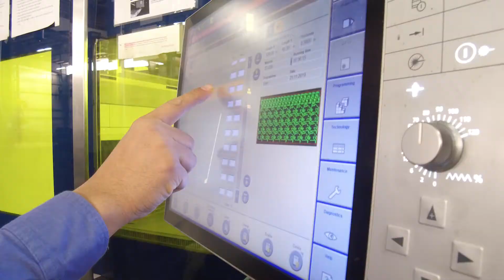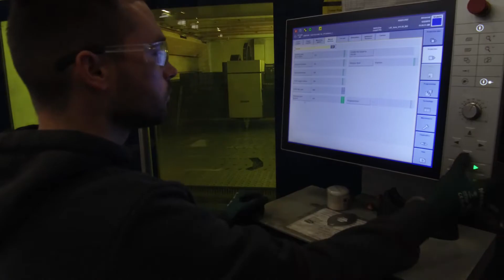PVS Metals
Take a virtual tour of our facility.  We are offer laser cutting, stretcher leveling, cut-to-length, press brake, steel distribution, warehousing, CNC punching, and first step processing services for the Midwest United States including Nebraska, Iowa, Kansas, Missouri, South Dakota, and Oklahoma.

We have an extensive inventory of HR, CR, P&O, HSLA, Gr 50, Gr 80, Gr 100, and Galvanized coils for your every need.  Our decoiled floor stock includes carbon, stainless, floor plate, aluminum, and more sheets and plates.

Our Red Bud Stretcher-Leveller is the largest cut-to-length (CTL) line in the world and handles 18 Ga through 1" steel. The TruPunch 5000 can be used for complex contours and depressions.  Our high capacity laser cutting includes a stable of Trumpf fiber lasers fed by an automated Stopa system so we can continue to work on your orders day and night.  We have a range of press brakes for all sizes / lengths with a max at 750 ton, 18' bed max.